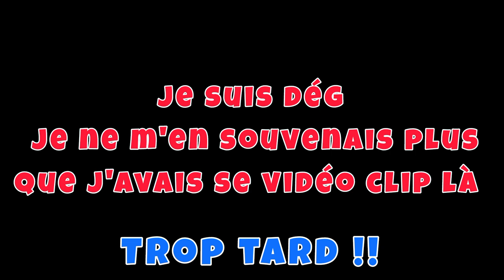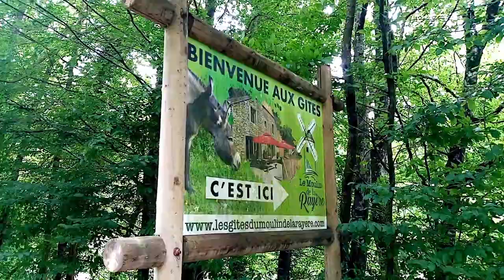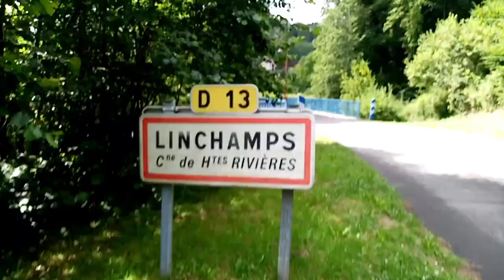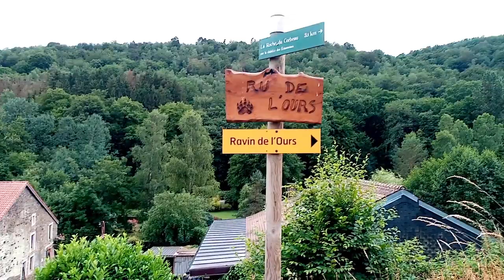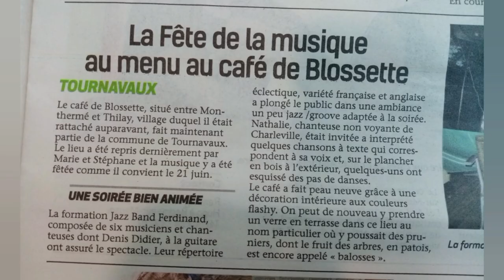Je me perds deux fois et j'atterris dans un gîte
Le Report'erre des Ardennes a perdu sa boussole entre le Champ Bernard et Linchamps. 🧐

Arduenna County 🌲
Cinderela Vanilly 🌝
Positif & Naturel ☮️